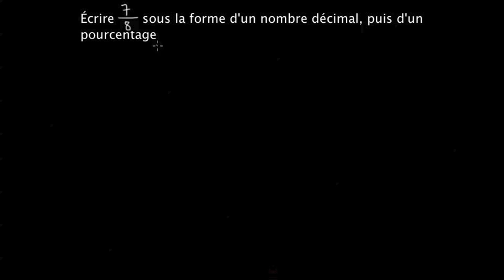Fraction, nombre décimal et pourcentage